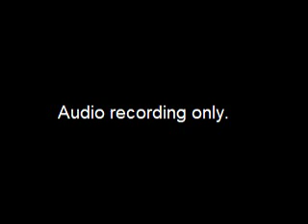Worksession re Status of Municipal Litigation Part 1 - 2018-04-27